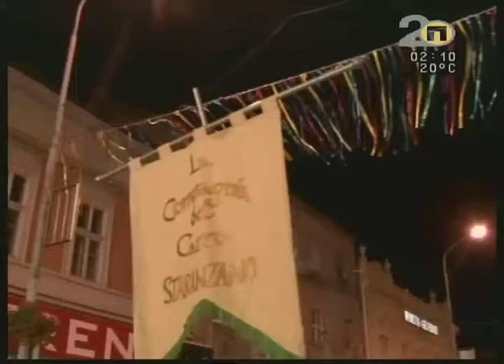Internacionalni karneval Pančevo 2013 - Compagnia del carro Di Starancano - Italia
10. Internacionalni karneval Pančevo - Compagnia del carro Di Starancano - Italia